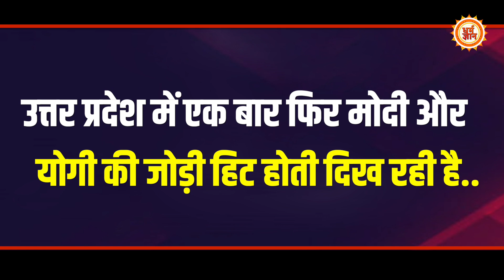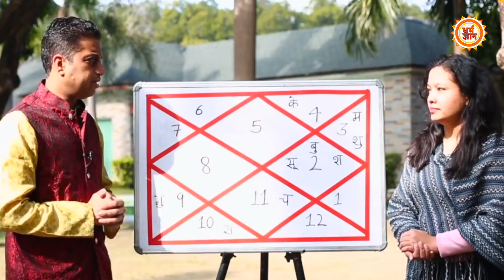यूपी चुनाव को लेकर भविष्यवाणियों पर लगी सच की मुहर, योगी ने खिला डाला कमल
इन चुनावी रुझानों के साथ ही एक बार फिर विश्व विख्यात सुदर्शनचक्र ज्योतिषाचार्य श्री संत बेत्रा अशोका जी से लेकर आचार्य मयंक शर्मा, दैवज्ञ डॉ श्रीपति त्रिपाठी और आचार्य राकेश चतुर्वेदी की कही एक-एक बाद सच साबित हो रही है….एक तरफ़ जहां 6 महीने पहले ही श्री संत बेत्रा अशोका जी ने इस बात की भविष्यवाणी कर दी थी कि ना सिर्फ़ यूपी में योगी आएँगे, बल्कि बहुमत के साथ सरकार बनाएँगे

Kavita
kk